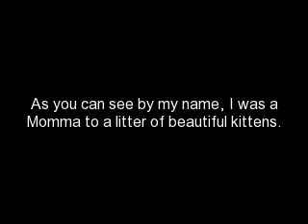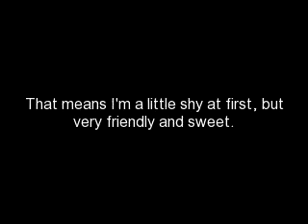Momma BeeBee at Wayside Waifs 2013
Momma BeeBee is available for adoption at Wayside Waifs